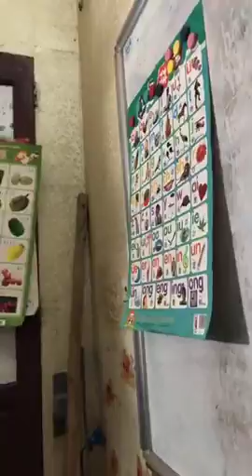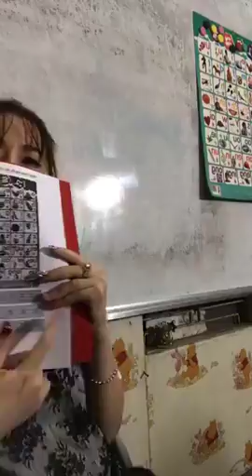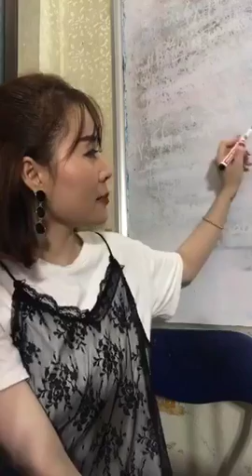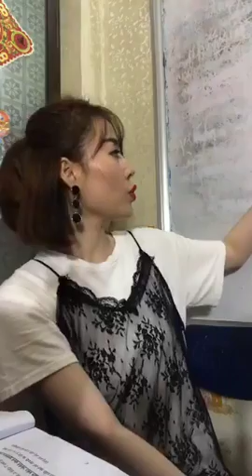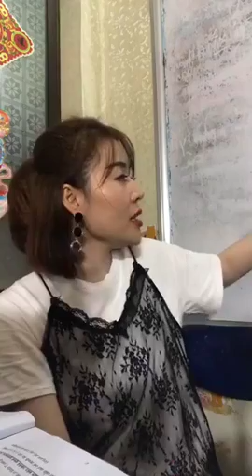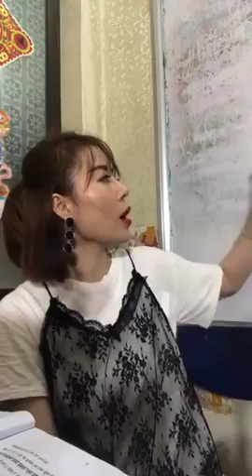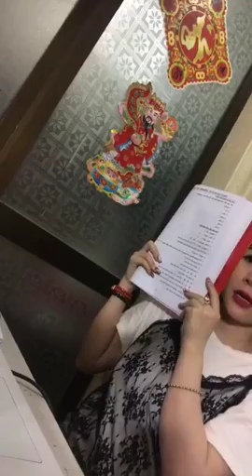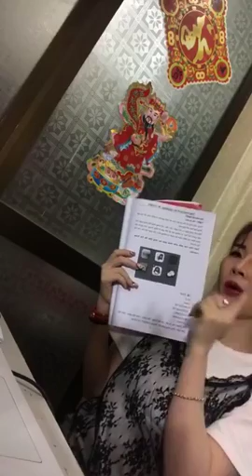phiên âm tiếng hán Jin - livetream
địa chỉ : 23/84 Dân Lập - Lê Chân Hải Phòng. sdt 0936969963
dành cho học viên mới buổi 1-2